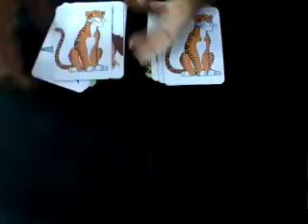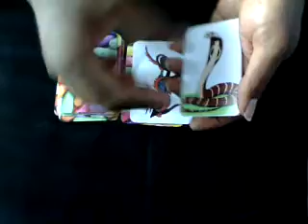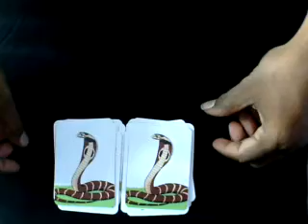🔔TRENDING MAGIC VIDEOS TAMIL #133 I ANIMAL CAPERS I MagicVijay Tamil